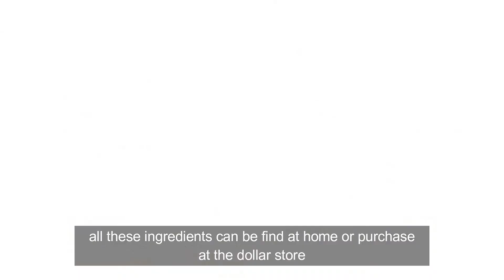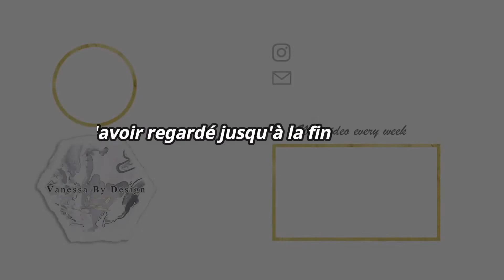Get rid of pee stains on a mattress | Comment enlever les taches de pipi sur un matelas | Must Watch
Getridofstains Cleanwithme Mattresscleaning Cc mes decorologistes, j'espère que vous allez bien. J'ai une nouvelle video pour vous comment enlever les taches sur votre matelas.

Keep it Looking Fabulous!